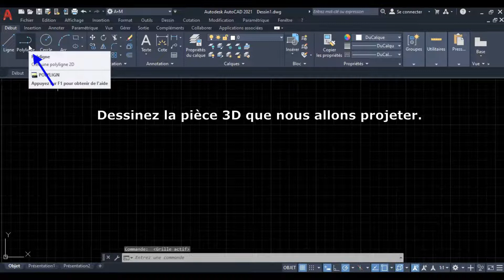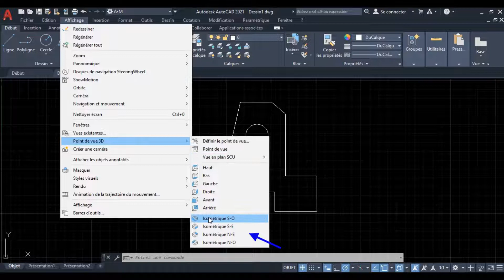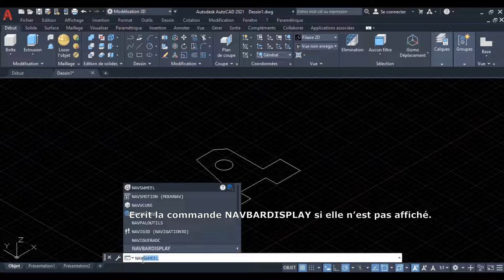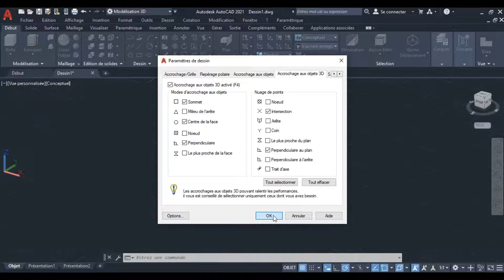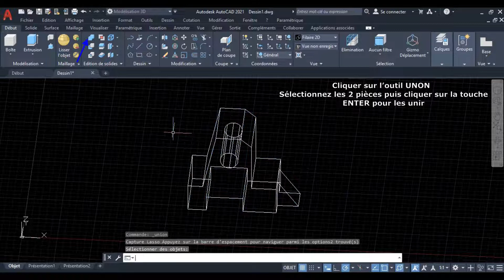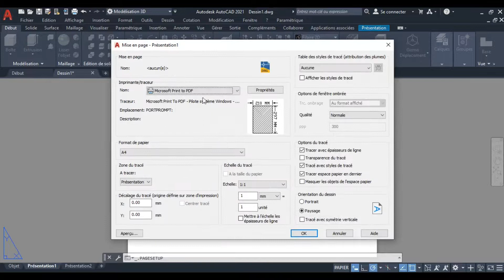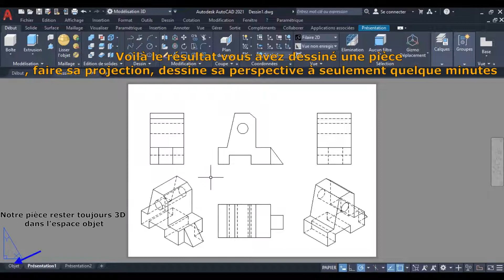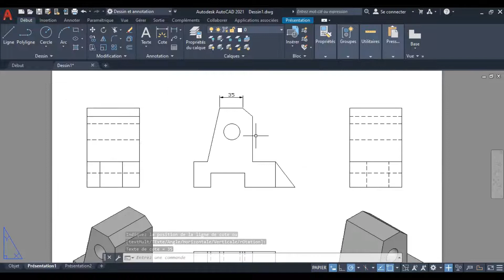Faire la projection d’un dessin(vue de face, de gauche,…) sa perspective 3D dans moins de 10minutes.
Tutoriel Autocad 2021, apprendre comment dessiner une pièce 3D, faire la projection d’un dessin pour trouver la vue de face, vue de gauche, vue de droite, vue de dessus, dessiner la perspective d’un dessin facilement
L’utilisation des outils dessin 3 dimension, comment faire la cotation d’un dessin, comment faire la mise à la page d’un dessin, Comment activer l’accrochage aux éléments 3D dans AUTOCAD, comment entrer une commande dans la ligne de commande Autocad, insérer  NAVBARDISPLAY dans votre espace Object Autocad